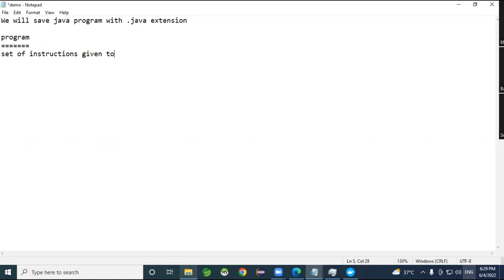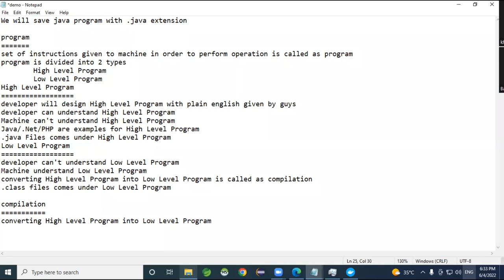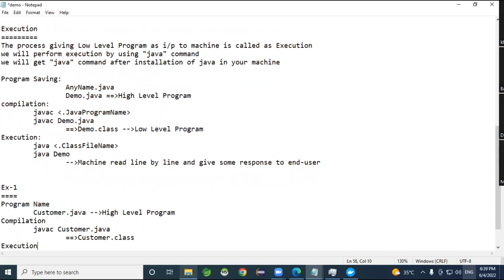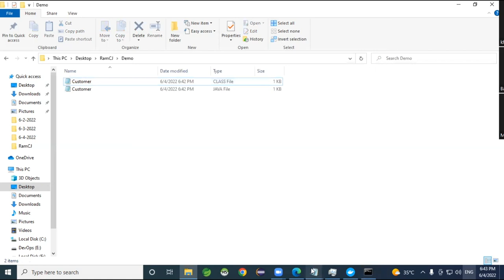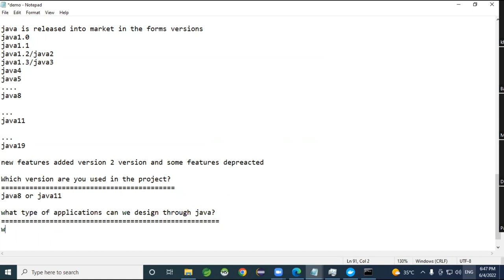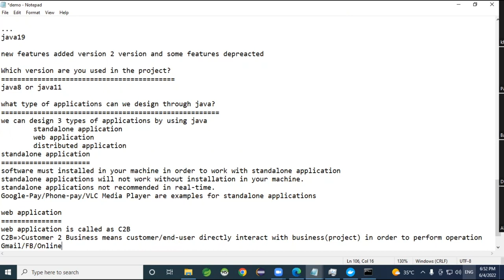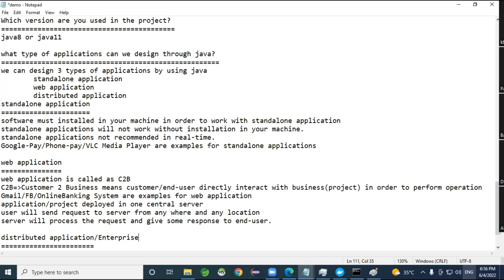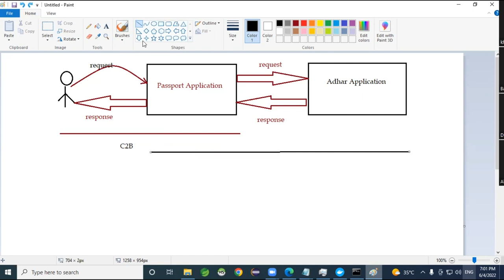Core Java Complete Course (Session-1) | By Mr. Suman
About Sreenu Technologies:
👉 Till now 300+ batches are completed including normal track, fast track.
👉 7500+ students got placed in MNC's by taking Java Realtime Project